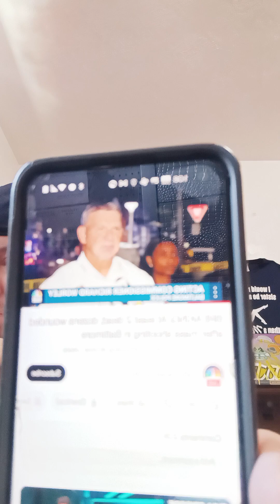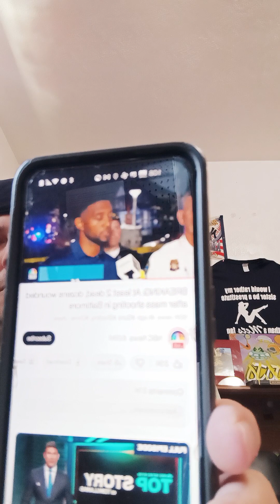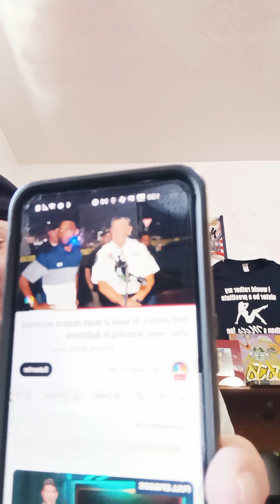30 People shot and 2 people dead in Baltimore mass shooting at block party 🙏🙏🔫🔫😞😞😞